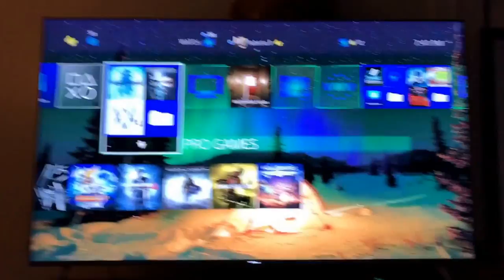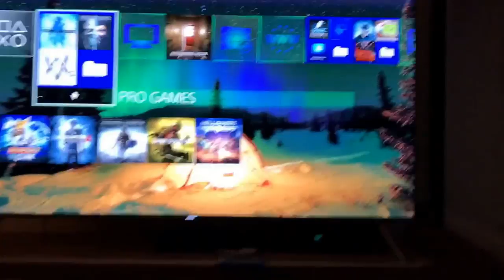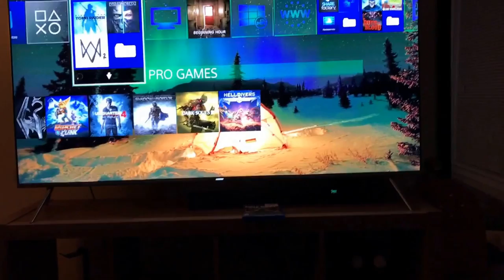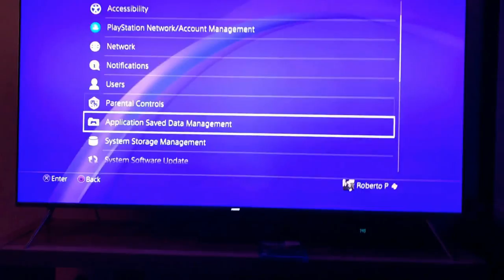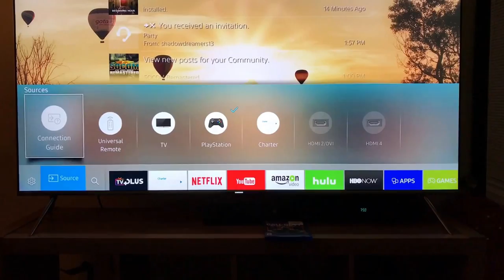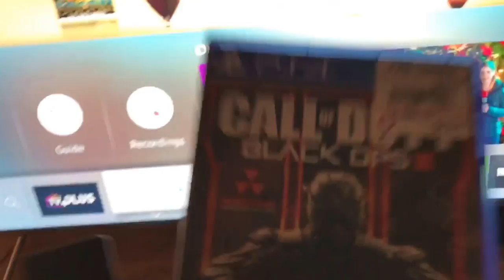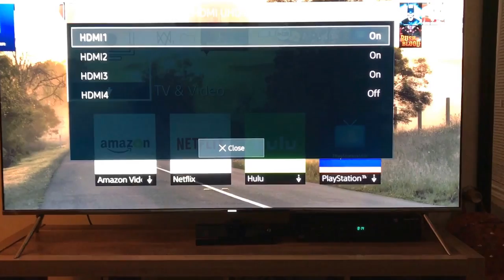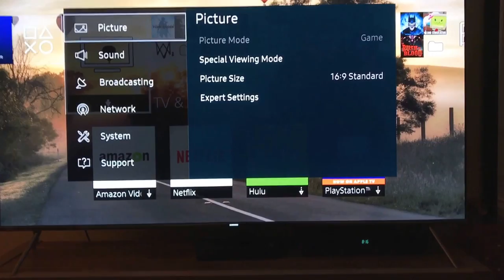SAMSUNG-KS8000-SUHD TV 65 REVIEW !